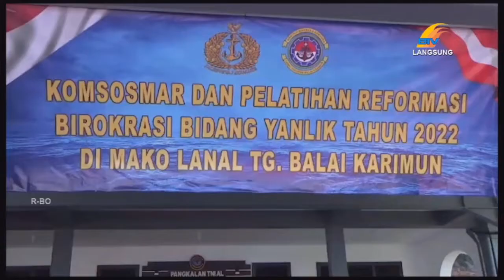LANAL KARIMUN AJAK NELAYAN JAGA KEDAULATAN DAN HINDARI PELANGGARAN HUKUM DILAUT